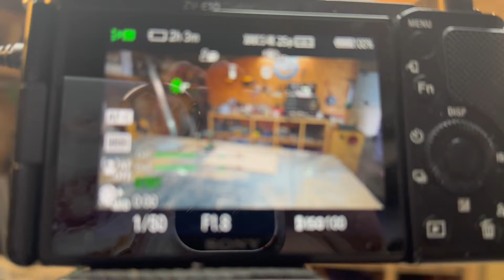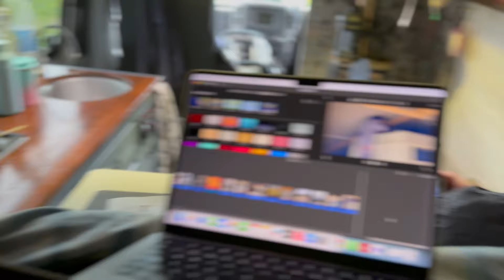LOCKED in at the CAMPERVAN workshop | This must not happen again!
Watch out till the end to find out what happened this week at the campervan workshop.

VANLIFE | SACRED SPIRIT | SACRED GODDESS

- B O O K M A R K S -

(Youtube Studio)

- T R E A T M E N T S  V I A  P A T R E O N -
Book a REIKI session with me online (distance healing - digital download)
***COMING SOON***

- B I G  V A N  S M A L L  W O R L D -

S H O P | O N L I N E

SELF IMPROVEMENT BOOKLIST | JAN '24

SLEEP RITUAL CARE KIT

Iphone 14 Pro Max
Hohem Gimbal M6 PRO
Go Pro HERO BLACK 9 Action Camera
Boya portable microphone (this voice over)
Rode NT-USB+ Microphone

ATOMIC HABITS AUDIBLE BOOK
ATOMIC HABITS KINDLE BOOK

KINDLE UNLIMITED
PRIME VIDEO